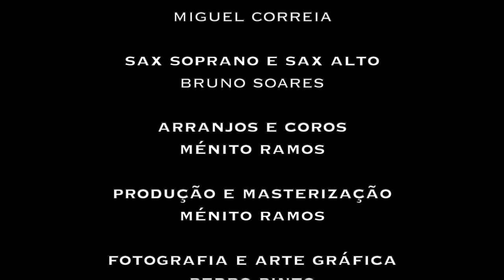Miguel Correia - Olha Por Nós (Feat. Bruno Soares Sax)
2º single 2020.

Letra e Música - Miguel Correia
Sax Alto e Sax Soprano - Bruno Soares

Arranjos, instrumentos, coros, produção e masterização - Ménito Ramos

Gravado em Torres Vedras - Dez.2020

Letra:

O chão ficou sem ti, saíste assim daqui
e o céu agora tem-te a olhar por nós
Tanto por dizer, fica tanto por fazer
Só resta a saudade de te ver

Não te largo a mão nem esqueço o teu sorriso
E a tua alegria de viver..

Agora estás num lugar,onde te vais encontrar
E a paz já mora em ti
Quem fica sofre mas vê, que em lugar de ter
tem tudo o que deixaste aqui

Mesmo com tudo para dar, o céu foi o lugar
que escolheste para viver
Mas eu sei que estás bem e daí..olhas por nós

Vidas por nascer, outras por perder
Mas nada te prendeu no teu querer
Vivias no teu mundo, e em apenas um segundo
A vida que te tinha aqui, partiu

Agora sei que estás bem e daí..olhas por nós